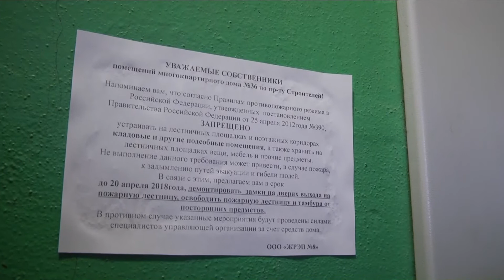Рейд ОФПС - проспект Строителей, 36